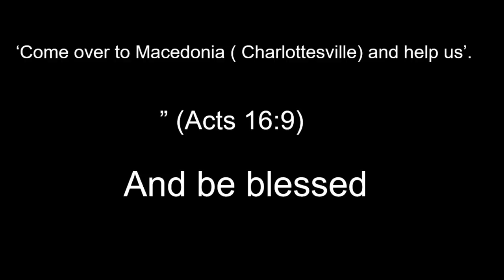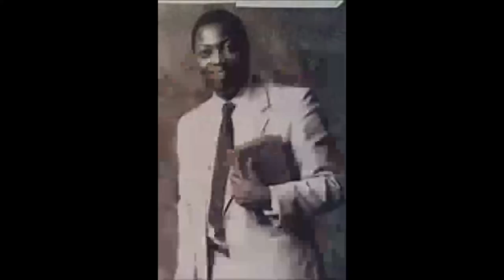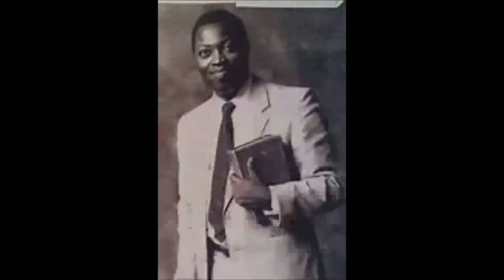PAUL MINISTRY IN AND THROUGH THE CHURCH PAS W F KUMUYI